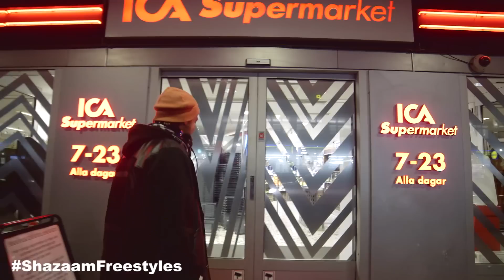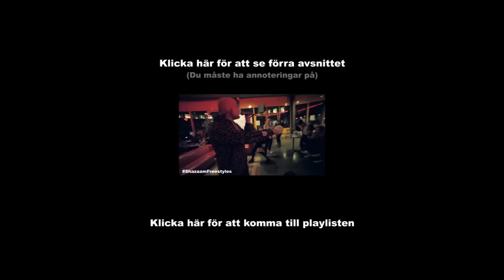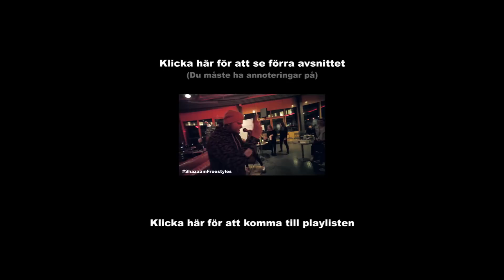ShazaamFreestyles med Mofeta & Gustav Fasa (Säsongsavslutning)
Det är dags för säsongsavslutningen av ShazaamFreestyles och detta avsnittet gästas av Mofeta och Gustav Fasa!

I hopp om att återuppväcka intresset för helt improviserad rap kommer nu serien
ShazaamFreestyles. Följ med Shazaam när han tränar på sina freestyles genom
olika utmaningar!

Vinjett sång: Frida Winlöf